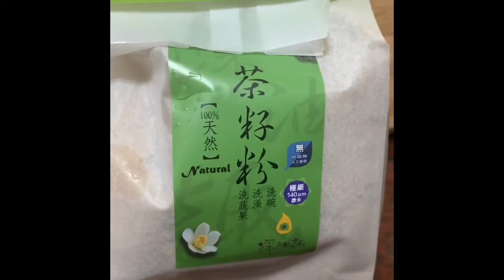【曾沛慈SNS】20190728 微博視頻 環保洗盤子方法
曾沛慈全新音樂代表作《謎之音》7/26正式預購、8/16盛大推出

影片只作娛樂分享，不作商業用途